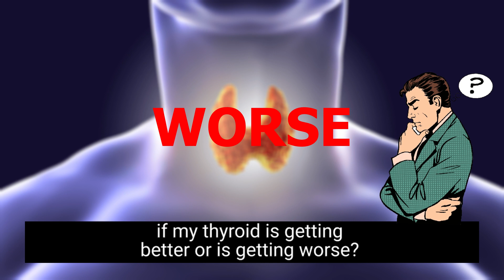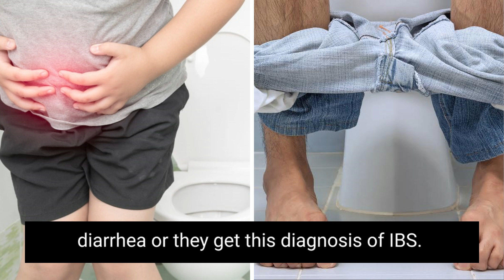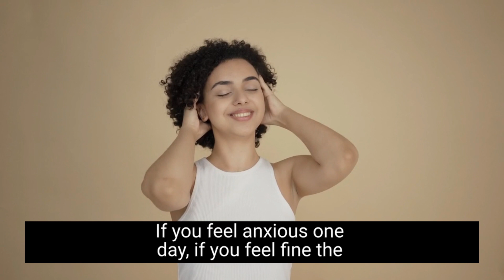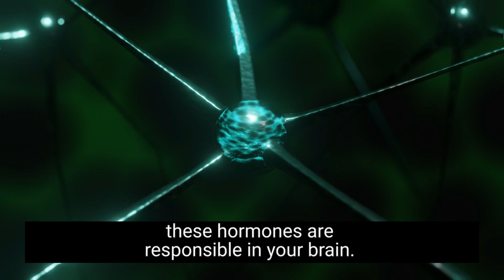Thyroid Symptoms that indicate worsening disease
Know the symptoms that indicate that your Thyroid disease is worsening. It can help you seek medical advice at the right time.
In this video, Dr Anshul Gupta MD talks about the list of warning signs that says that your Thyroid disease is worsening.